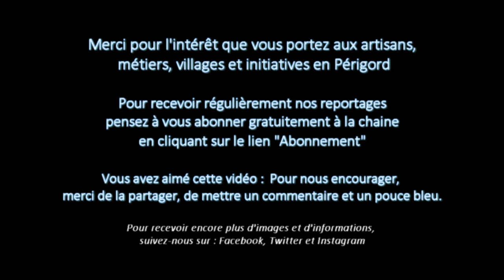Formation de coordinateur en rénovation énergétique et sanitaire.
Objectifs : Répondre aux besoins croissants d'amélioration énergétique de l'habitat en permettant le développement des compétences en matière de diagnostic approfondi (performances énergétiques) et en matière de mise en œuvre de matériaux bio sourcés pour des personnes possédant déjà des savoirs faire techniques dans un corps de métier du bâtiment.